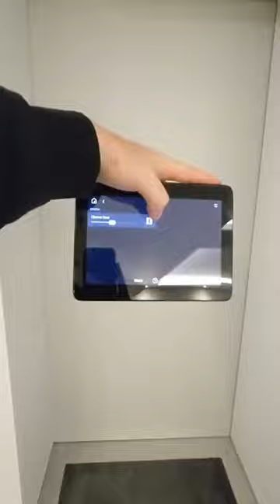Can You Guess Wow Much this Home Cinema Cost? 🤔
Take a look around our 9.1.4 home cinema room, with James Maverick Dolby Atmos Surround Sound and Sony 4K projectors.